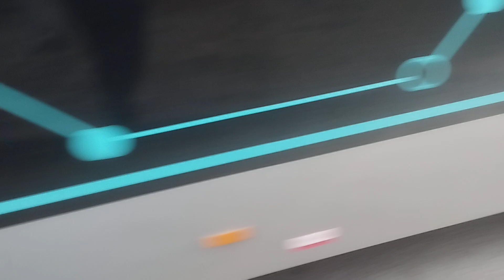Астана. A5555 Skywell NJL6128H маршрут 54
Город: Астана
Обслуживает: Автобусный Парк №1, колонна: 5
Автобус: Skywell NJL6128H
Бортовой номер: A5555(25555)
Гос.номер: H1553 18
Маршрут: 54